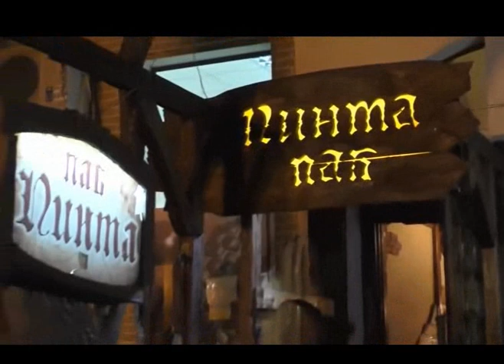Ялта, роскошная Ялта, взирает..., Стихи Ольга Мельничук, муз. и исп.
"  Ах, модный джаз и вино и  "мальвины",
              Ах, лёгкий бриз и волна и дельфины!
       Жизнь молодая зажглась, не сгорела,
              Звёздами Небо усыпав, не тлела..."
                 -  Ольга Мельничук
  - это и восторг от роскошной Ялты и Черное море и Любовь,
   которой всё здесь пропитано...
   Стихи Ольга Мельничук,
муз. и исп. Самуила Фрумовича
- это и восторг от роскошной Ялты и Любовь, без которой нет даже Ялты...:
 Черное море ласкает, встречая... Чёрное море, волнуясь, штормит...
 Ялта, к тебе вопреки возвращаюсь,
Радости солнечной сладостный миг!
    Ялта, роскошная Ялта, взирает Звёздно глазами, открытыми в Мир! ПР1
Звёздами Небо усыпав, не тлела...+ПР
 Чёрное море мне сказки расскажет, Чёрное море влюблённо шумит!
  Ялта, к тебе возвращаясь, я даже, Не сомневаюсь в любви ни на миг...
     Ялта, роскошная Ялта, взирает,
     Звёздно глазами, открытыми в Мир !